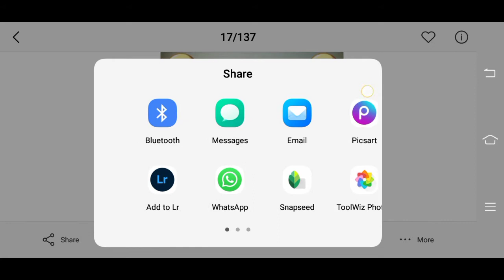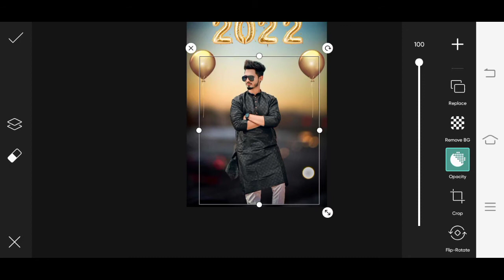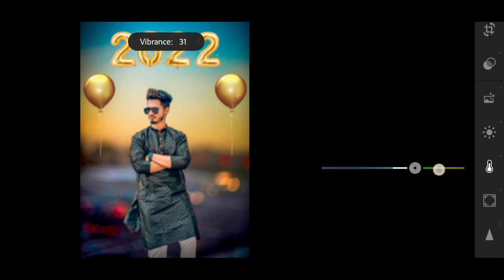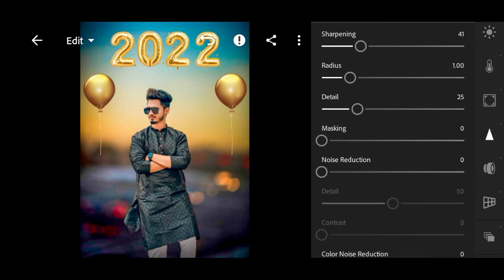New year photo editing picsart 2022|| Happy new year 2022 photo edit|| 2022 photo editing background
YOUR Questions🙋

HAPPY new year photo 2022
happy new year 2022 photo editing
2022  happy new year photo editing